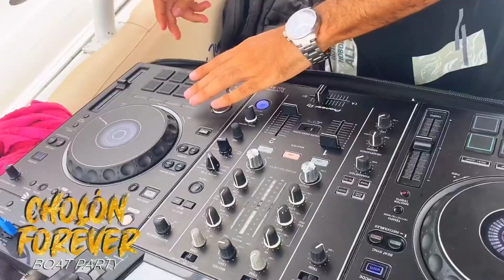cholon forever se viene con más en cartagena..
🚤 *CHOLON FOREVER EN cartagena * 🚤

🍻Disfruta de una Gran fiesta en botes y yates en la isla más rumbera del caribe🍻.

El Tour incluye:

🏨 *Recogida en hotel*
🛥️ *Bote deportivo*
🎼 *Full Música Crossover*
🎟️ *Impuesto de Muelle*
☀️ *Panoramico Islas del Rosario*
🏝️ *Tiempo de rumba en Isla Cholon*
🍸 * 2 Bebidas de bienvenida*
( Opciones:Cerveza , agua o
 gaseosa )
🍽️ *Almuerzo*

Salida 8:00 Am
Retorno 4:00 pm

RESERVA POR VIATOR
Cholón forever con DJ (Solo Sábados y Domingos)

OBTEN UN CODIGO DE PROMOCION PARA UN DESCUENTO DEL 15% EN NUESTRA PAGIBA DE RESERVAS ESCRIBEME EN ESTE

Te invito que tambien veas o reserves otras actividades para conocer mas de cartagena..

RESERVA POR VIATOR
*Lo mejor de Cartagena*
5 Islas del rosario

*Visita las mejores Playas de Cartagena*
*Isla baru*
Tour de Día Completo en Baru Con Almuerzo y Recogida

Tour Privado Día Completo con Almuerzo y Recogida en Cartagena

Un dia en la playa en Nena beach para descanzar en Isla Baru en Cartagena

Un dia en la playa de baru un lugar ideal para descansar en cartagena

*Volcan de lodo*
Día Completo al Volcán de Lodo y Pueblo Indígena Galerazamba desde Cartagena

Lodoterapia en el Volcan del Totumo con Visita a Galerazamba

*Paseo en chiva(bus traditional)*
Rumba en chiva

*ATV de Cartagena*
Tour en Cuatrimoto Cartagena

*Atardecer en la bahia de cartagena*
Sibarita Express

*Cena en la bahia de cartagena*
Sibarita Express

Disfruta más de Colombia y sus Maravillas:
Colombia: